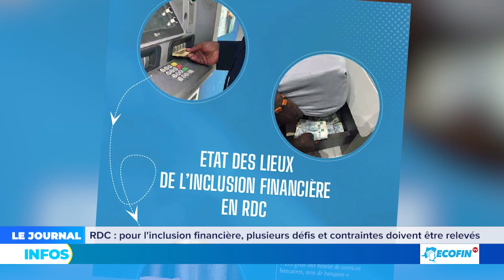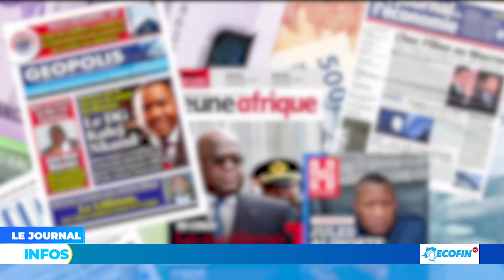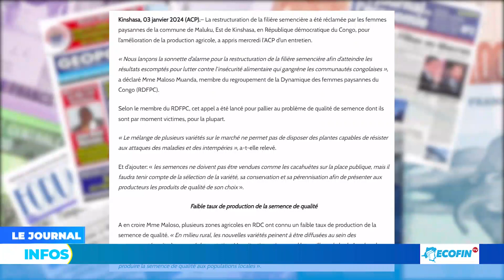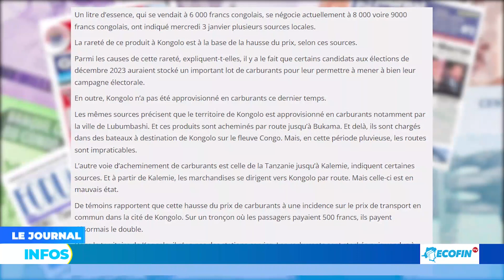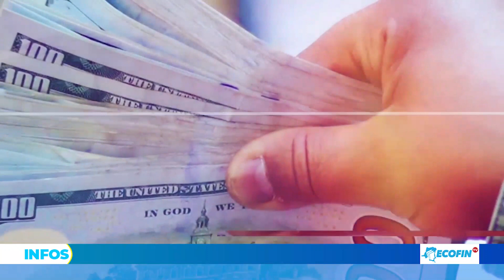ANNONCE OFFICIELLE DU DEPLOIEMENT DE LA FORCE DE LA SADC EN RDC.